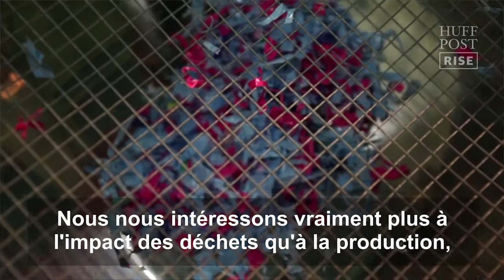Ces inventeurs recyclent les déchets plastiques en matériel pour imprimantes 3D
L'objectif ultime de cet atelier de design grec : que les déchets plastiques ne soient plus considérés comme tels mais comme un matériel de création. En l'occurence de la matière première pour imprimantes 3D.     C'est ainsi que The New Raw, contacté par nos confrères du Huffington Post américain, recycle les déchets plastiques en produits, en abris pour chats errants ou remplissent les fissures des bâtiments. Les explications de leurs deux co-fondateurs, Panos Sakkas et Foteini Setaki.